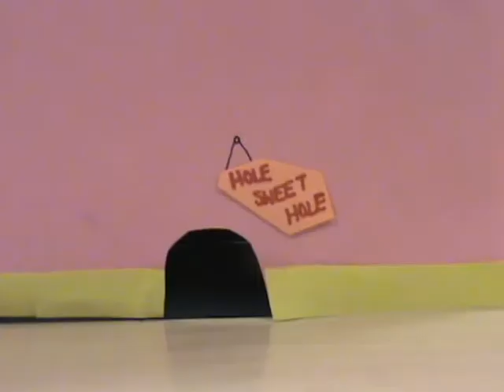Tom & Jerry Marshmallow Adventures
A fantastic project by Video Production 3 students studying the art of stop motion animation.